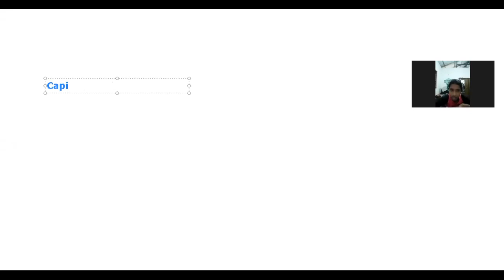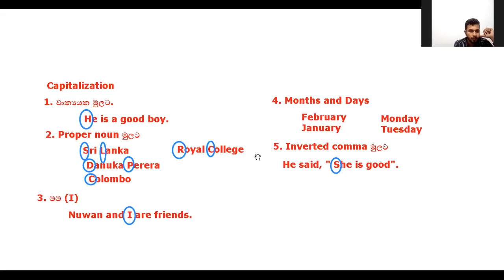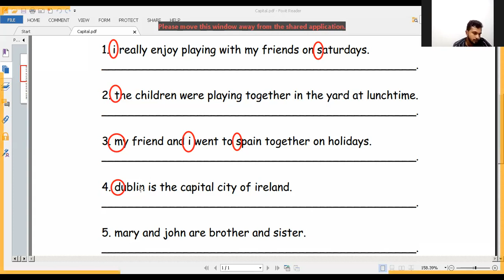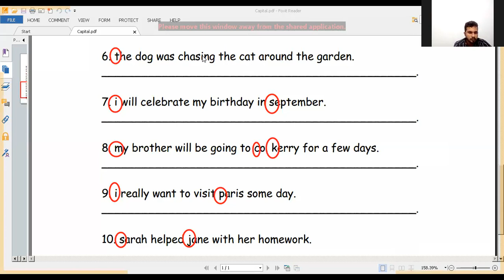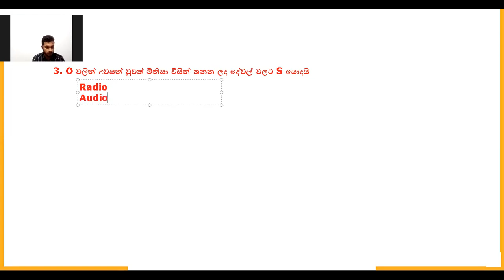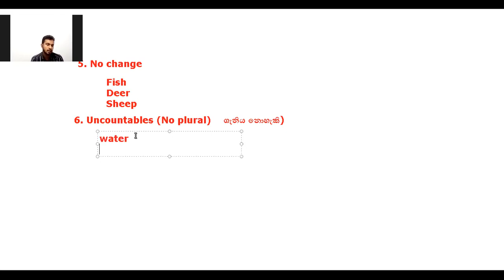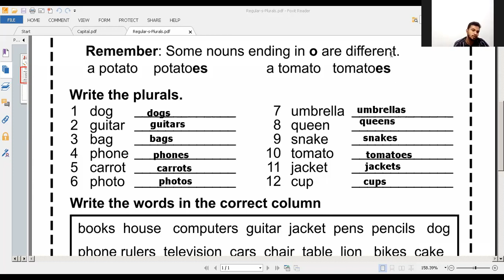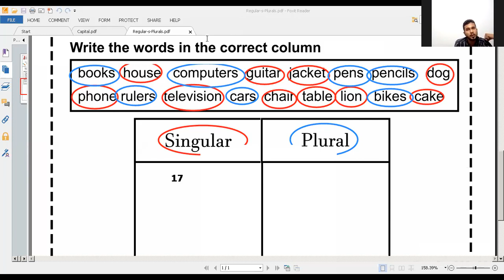Grade 5,6 (Day 01)- 14.2.21 | Singular & Plural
Singular & Plural